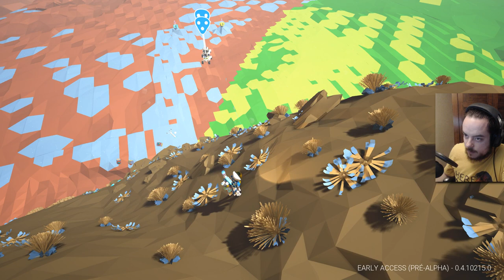[Let's Play] Astroneer - PATCH 200+ - Ep. 17 : Alpinisme! xD [FR]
Aujourd'hui, on monte La Montagne. Ouais, écrit comme ça j'ai l'impression de parler du mec de Game of Thrones xD